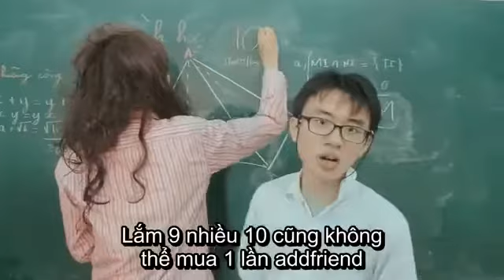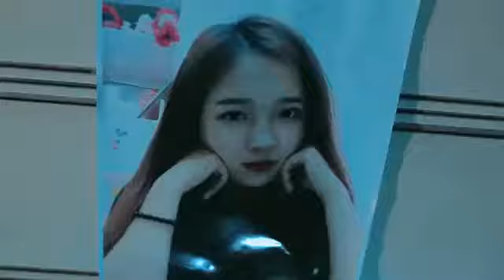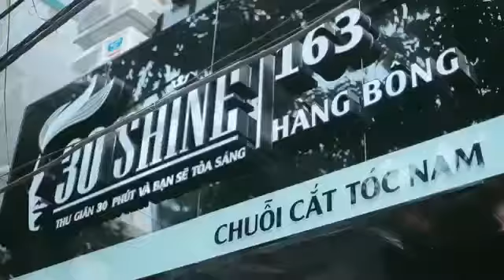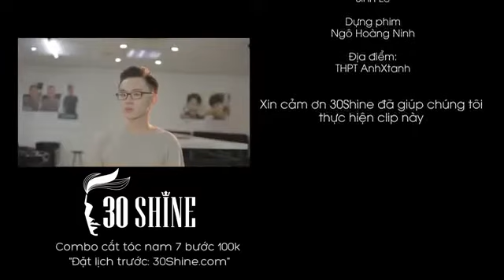Crush âm (Tuý Âm Parody)